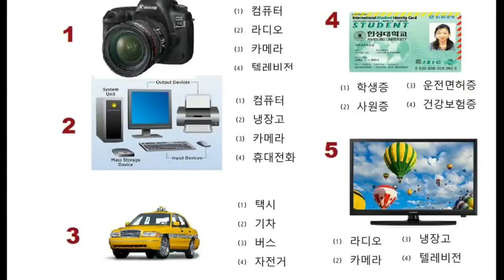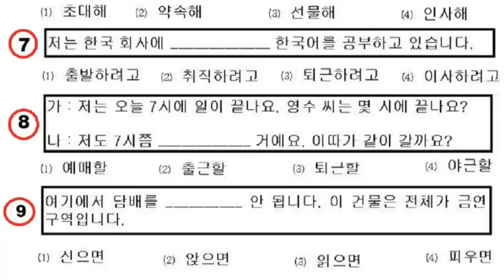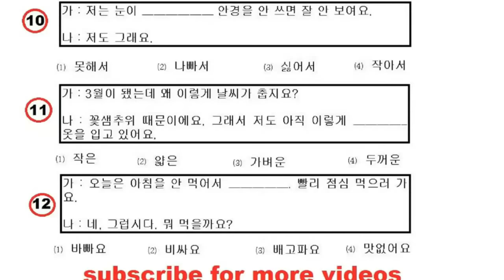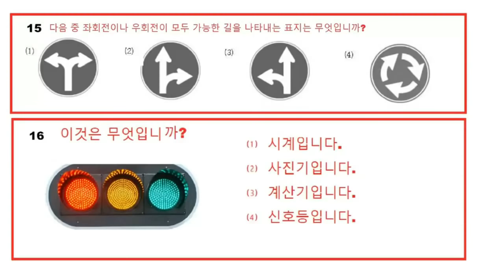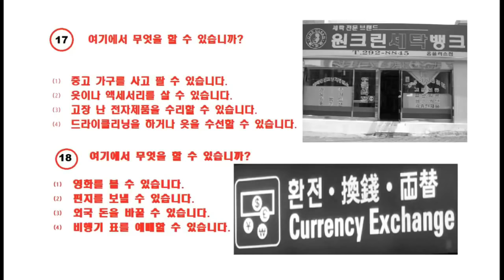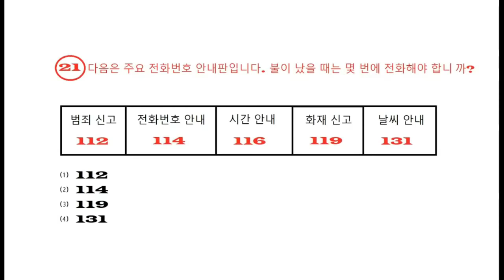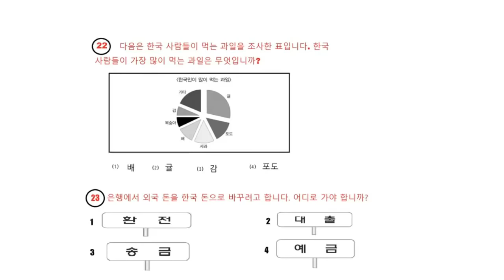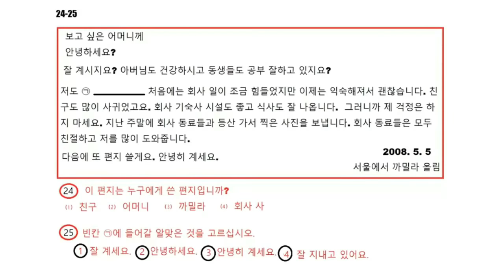EPS-Topik Exam 2019 Reading Model Paper ✅ Answer Are In Description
EPS-Topik Exam 2019 Reading Model Paper

Answer of 1-25

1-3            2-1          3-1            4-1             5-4

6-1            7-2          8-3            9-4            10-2

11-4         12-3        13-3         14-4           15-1

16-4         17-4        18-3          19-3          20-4

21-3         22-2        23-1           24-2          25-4

Eps Topik Exam 2019 Model Paper

Eps Topik Model Paper test

EPS TOPIK Model Paper For 2019]

Eps Topik 2018,eps exam preparation
Test with answers sheets
eps topik exam 2019
Epstopik2019
Topikexam2019

keep watching...
keep supporting.
keep learning.